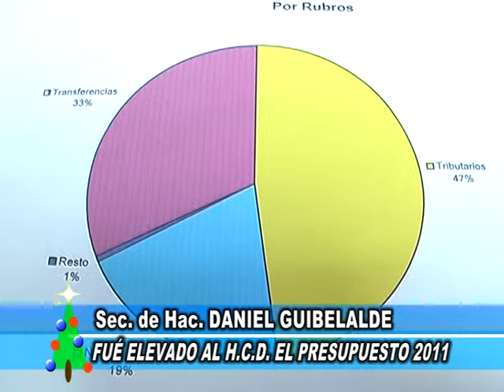Presupuesto 2011 - Daniel Guibelalde